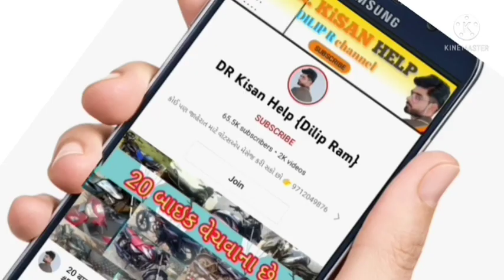સોનાલીકા 734 ટ્રેકટર વેચવાનું છે, રાહુલ ભાઈ: 9624827396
સોનાલીકા 734 ટ્રેકટર વેચવાનું છે, @DRKisanHelp_DilipRam

DR_Kisan_Help_{Dilip_R}
DR_kisan_help{Dilip_R}
 juna tecter vesvana,
Purana tractor Bazar,
 le ves,
tractor price,